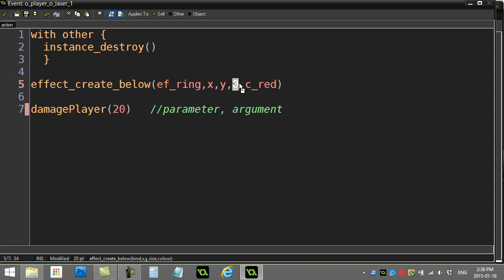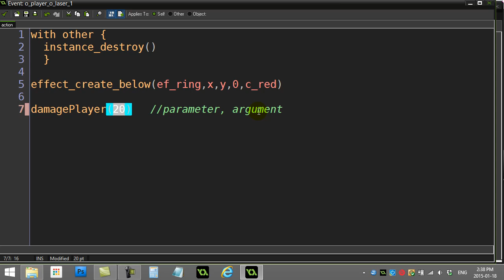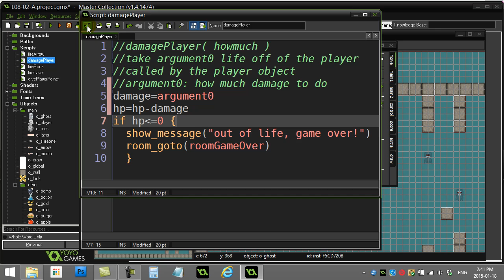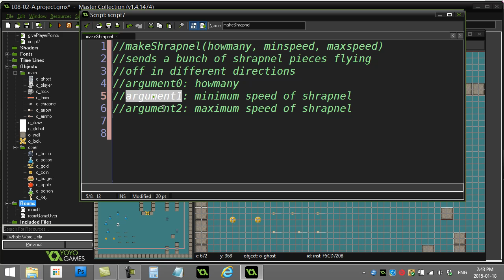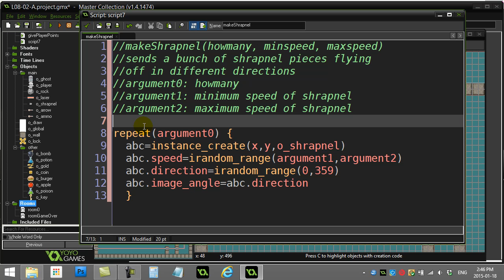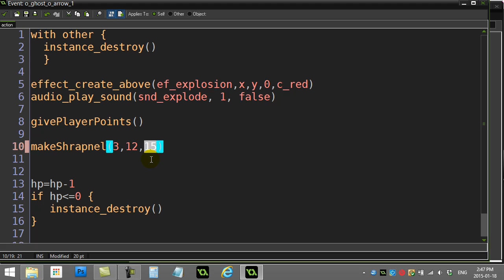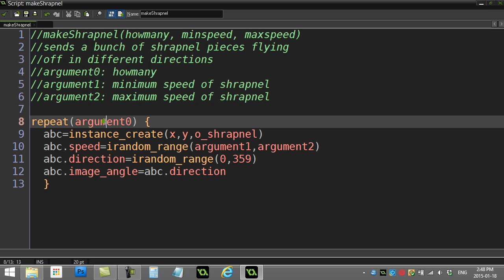GPC 08-02-A (GameMaker Scripts and Return Values)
GameMaker Game Programming Course 08-02-A.  In this game programming lesson / tutorial we will be...
All these gamemaker tutorials will work with Gamemaker Studio GMS or Gamemaker Studio 2 GMS.